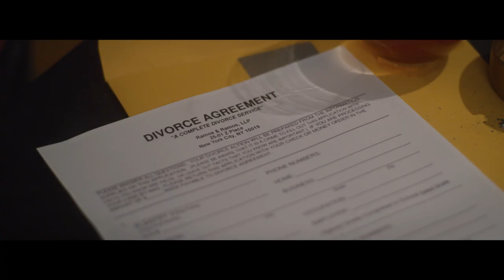Couples Therapy Trailer (TV Pilot )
"Couples Therapy" is a dramedy about Natalia, a couples therapist who treats high maintenance New York couples while her own marriage is falling apart and she seems unable to follow her own advice.